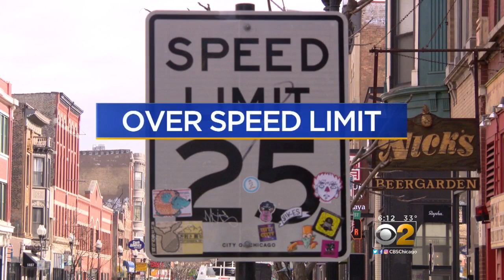Millennials Found To Be Worse Behaved Drivers, Study Finds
CBS 2's Vince Gerasole reports.